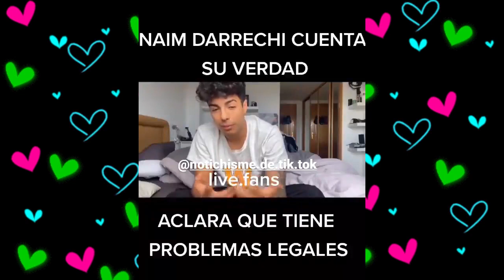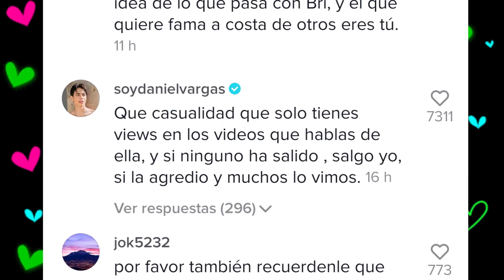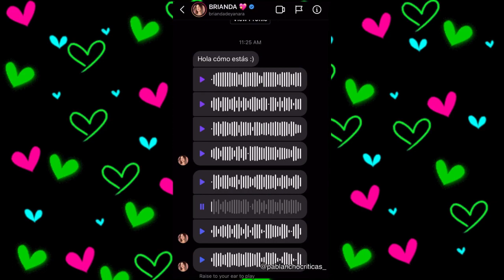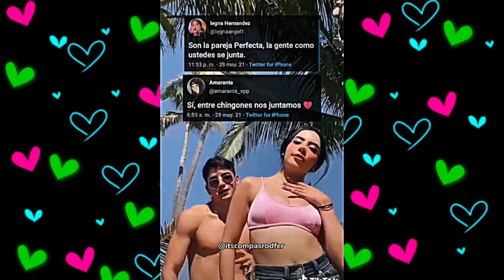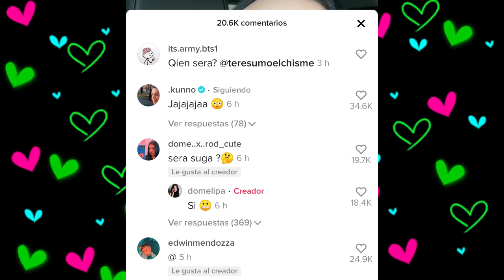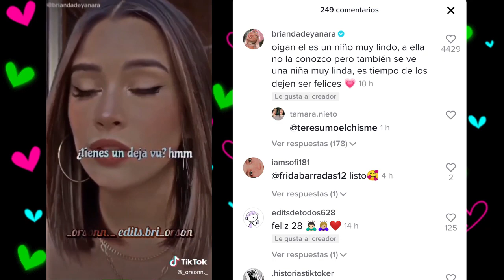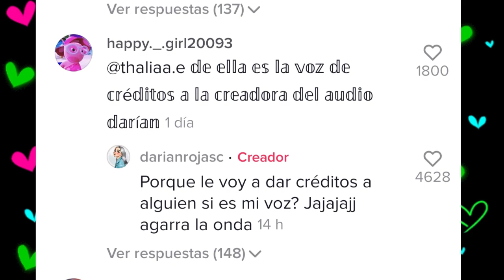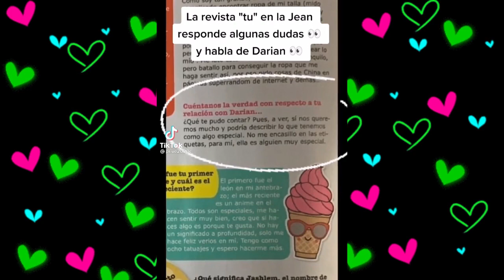CHISMESUMO#120 RALF habla del beso / BRIANDA y sus audios a PABLANCHO/ NAIM cuenta todo/ BESOS y más